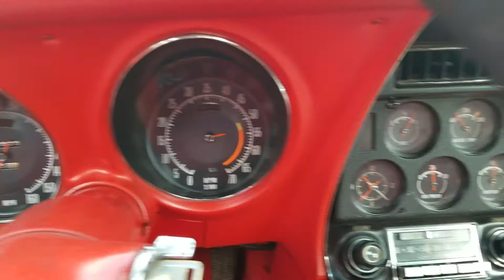1972 Red Conv